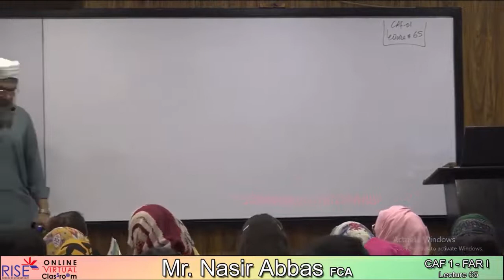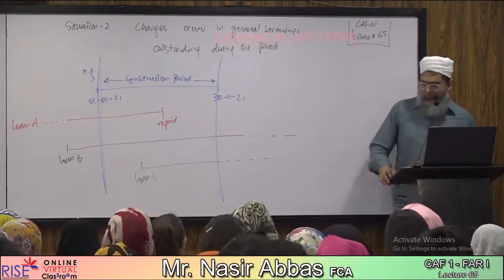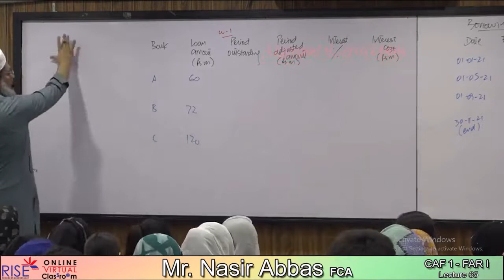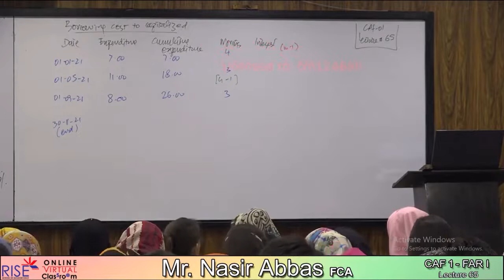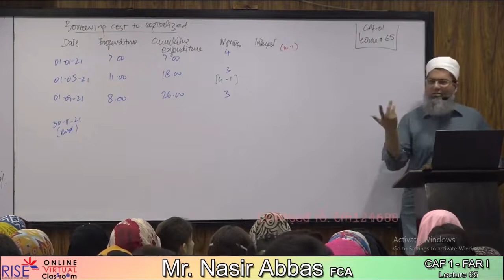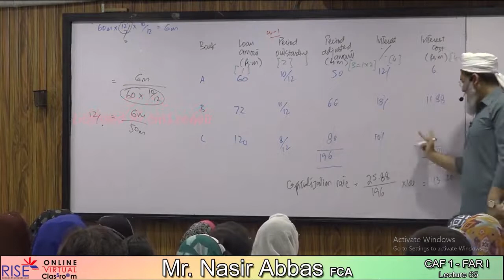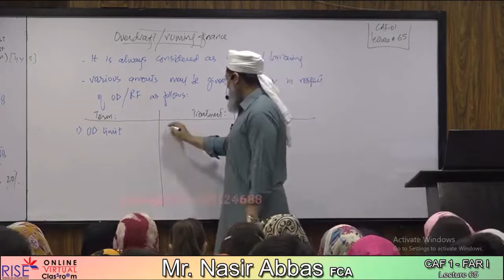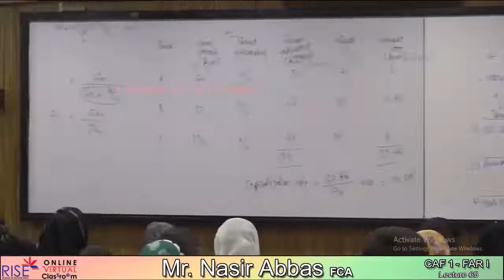67 Lecture no 65 CAF 1 FAR 1 Sir Nasir Abbas